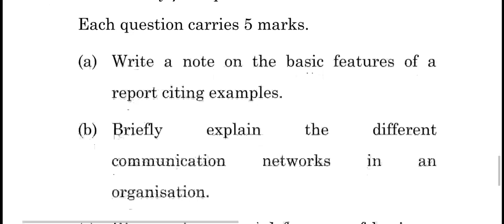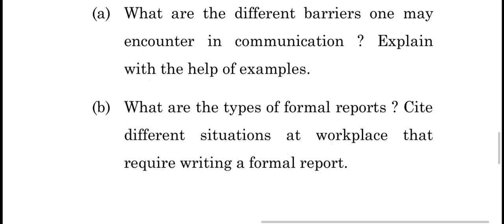BSM-003 (DECEMBER-2021) QUESTION PAPER IGNOU